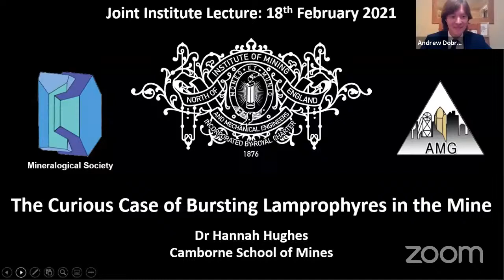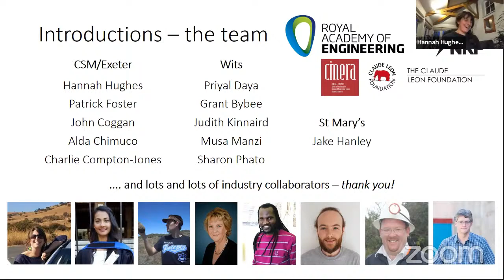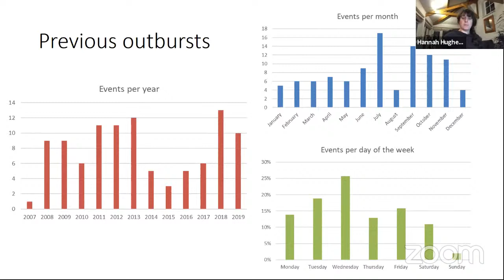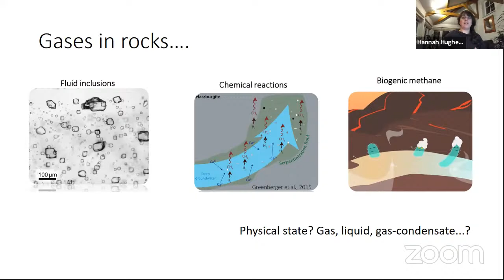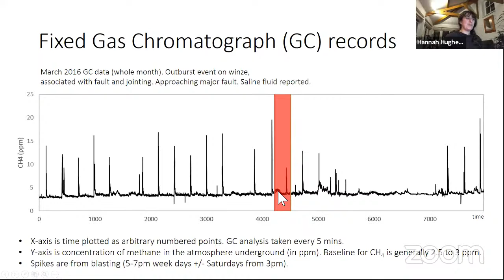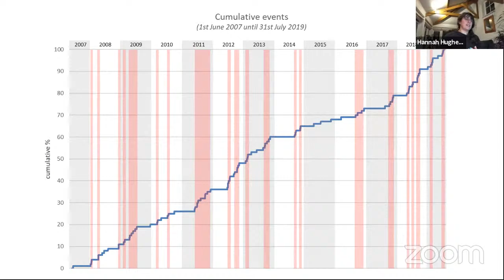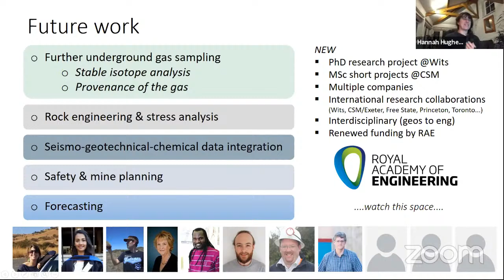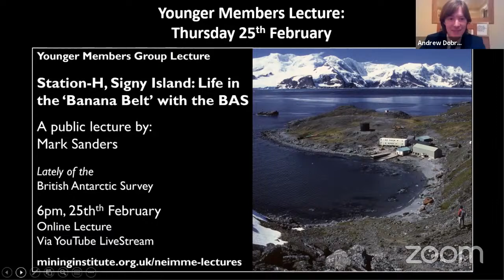The Curious Case of Bursting Lamprophyres in the Mine: Dr. Hannah Hughes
Lecture Synopsis:
Gases in rocks may be present as vapour bubbles in fluid inclusions, gas molecules adsorbed onto mineral surfaces, or accumulated within fractures, voids and pore spaces. Gases may also be produced by a number of mechanisms – biogenically (i.e., microbial processes) or abiogenically (e.g., by mineral alteration and reaction). Many mines in South Africa are prone to gas outbursts and the number of flammable gas reports and accidents are steadily rising. For example, methane is recognized as a hazard in gold and platinum mines as well as coal mines. Gases and volatiles present in some lithologies are sensitive to physical changes of the host rock, such as excavation that causes depressurisation of the surrounding rock mass. This can cause a release of gas and is an important consequence of any mining or underground construction activity. In cases of outburst, the release of gas may be very sudden and the sources and pathways of gases must be understood in order to facilitate and implement appropriate health and safety criteria and mine operation regulations.

In this talk, we will look at a case study of a underground platinum mine in South Africa suffering numerous gas outbursts and see how applied mineralogy, petrology, fluid inclusion studies and novel in situ gas analyses together with time-lapse mapping can be used to identify the causes and mechanisms of gas outbursts. Equipped with this knowledge, we hope to be able to forecast the risk of outbursts in the future and thereby help to safeguard miners from injury as well as saving the mine the financial burden caused by these events.

Speaker Bio:
Hannah is an economic geologist and geochemist at the Camborne School of Mines, University of Exeter. Her research interests include the metal budget of the mantle, the underlying controls (in space and time) for mineralisation in the crust, the 'fingerprints' of metallic mineralisation and the ancient histories of the oldest portions of the Earth's lithosphere (cratons).

Hannah has further research pursuits in the generation and mitigation of gases in igneous rocks, particularly hazardous in some underground mines, and it is this that she talks about in this lecture.

Schedule:
18.00 - Start of Livestream
18.00 - Welcome and Start of Lecture
18.50 - Question and Answer session
19.30 - End of stream

Note on Q&A session:
If you wish to ask a question through YouTube please post your question, as clearly and concisely as possible, in the live chat. We will monitor the chat and relay questions to the speaker during the session.